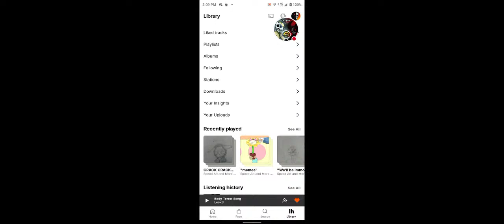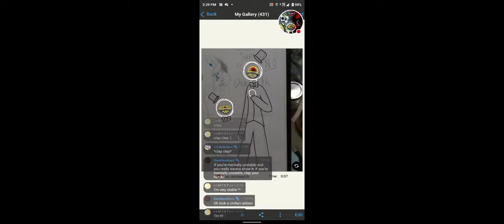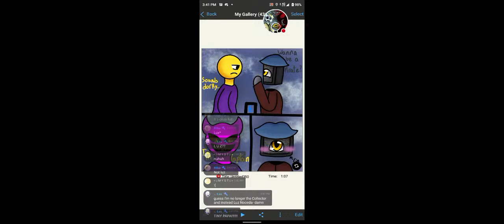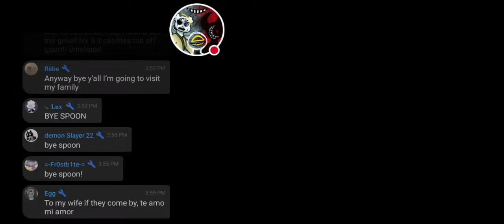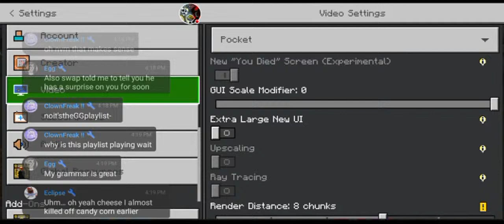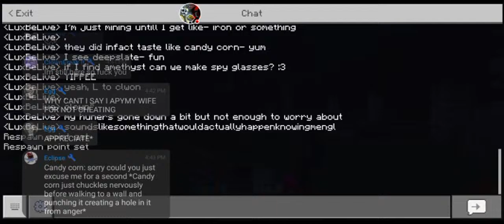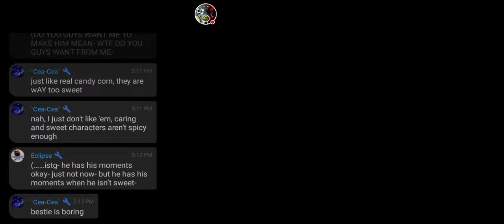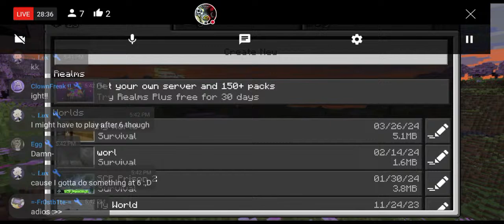Don't Crack Under the Pressure~ || CHEESECAKE STREAM :D